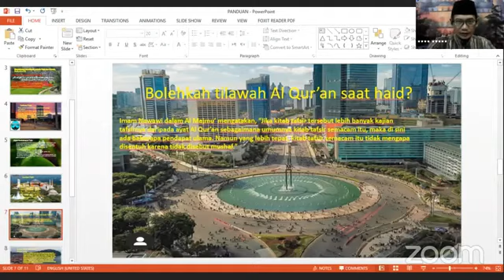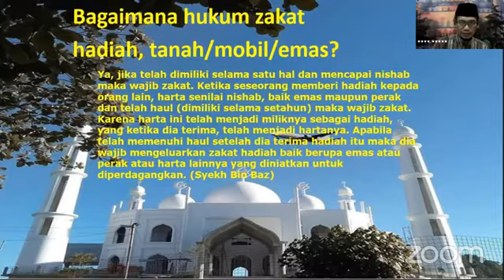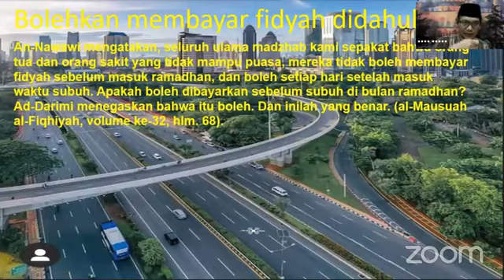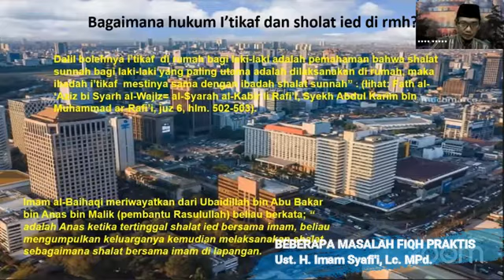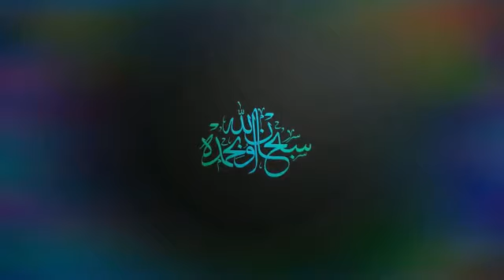BEBERAPA MASALAH FIQH PRAKTIS I Ust. H. Imam Syafi'i, Lc. MPd.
Beberapa permasalahan fiqh praktis:
1. Bolehkah tilawah Al Qur’an saat haid?
2. Hukum bayar zakat fitrah dengan uang?
3. Bagaimana hukum zakat hadiah, tanah/mobil/emas?
4. Bolehkan membayar fidyah didahulukan?
5. Bagaimana hukum i'tikaf dan sholat Ied di rmh?